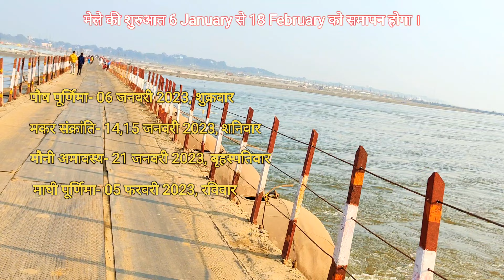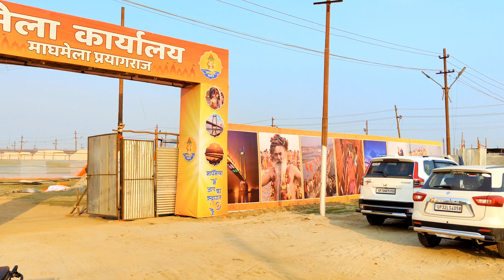प्रयागराज में माघ मेला की तैयारी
इस वीडियो में हमने आपको पूरे प्रयागराज में चल रहे हैं माघ  मेला की तैयारी को दिखाया है और साथ ही साथ आपको यह के कल्चर को भी दिखाने की कोशिश की है
प्रयागराज में माघ मेले की शुरुआत 6 जनवरी से लेकर 18 फरवरी महाशिवरात्रि को समाप्ति होगी